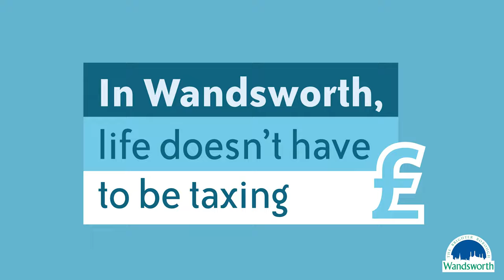Low Council Tax in Wandsworth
Wandsworth resident Cailum shares his thoughts on low council tax in the borough.